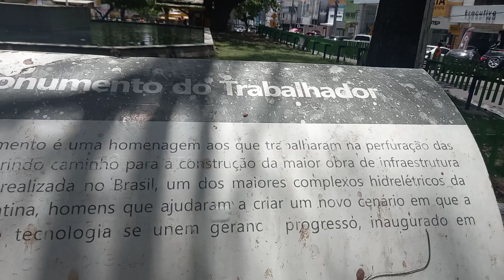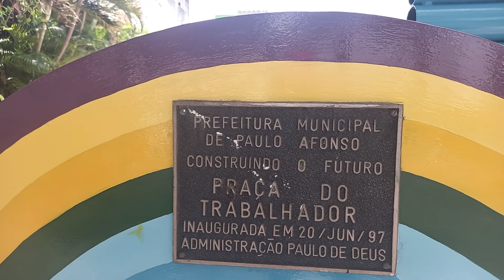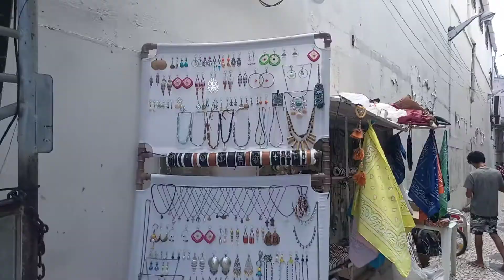Monumento homenagem ao trabalhador sertão nordestino 🏜🏜🏜🦅🐾🐍🌵🕷🕸